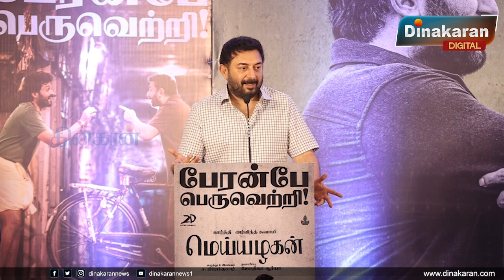இதனால நிறைய படம் பண்றது இல்ல - Aravind swamy Speech at Meiyazhagan Success Meet | Dinakarannews.